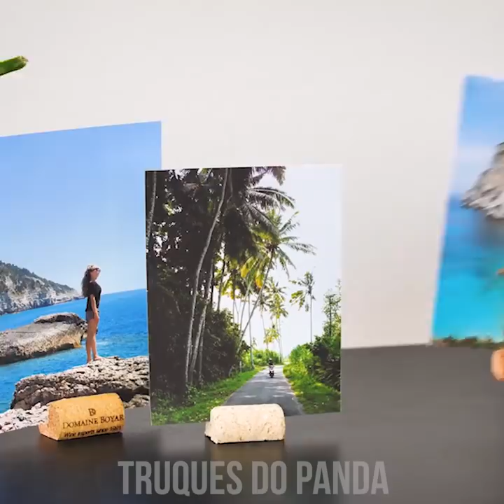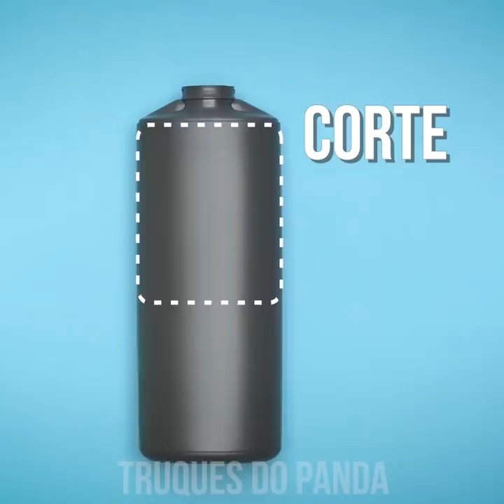Deixe Sua Casa Mais Impressionante Com Estas 19 Ideias DIY para Decoração de Interiores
19 ideias DIY aconchegantes para a decoração de interiores, por Crafty Panda. Aprenda como decorar sua sala, quarto, e cozinha com projetos de decoração DIY acessíveis.